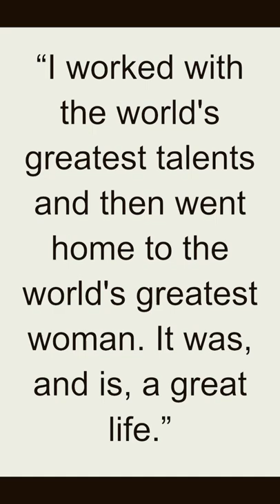Quote - Perry Como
Perry Como was an American singer, television personality, and entertainer. He was born on May 18, 1912, in Canonsburg, Pennsylvania, and is known for his smooth and relaxed singing style.

Como's career in music spanned several decades, and he achieved great success with numerous hit songs. His repertoire included a wide range of genres, including pop, jazz, and traditional Italian songs. Some of his most popular songs include "Catch a Falling Star," "Magic Moments," and "It's Impossible."

In addition to his success as a recording artist, Como also hosted several television shows, including "The Perry Como Show," which aired from the 1950s to the 1960s. His warm and friendly demeanor made him a favorite among audiences, and his television specials became highly anticipated events.

Como's talent, versatility, and genuine charm endeared him to millions of fans around the world. He received numerous awards and honors throughout his career, including multiple Grammy Awards and a Kennedy Center Honor.

Despite his fame, Como was known for his humility and down-to-earth personality. He maintained a wholesome and family-friendly image throughout his career, becoming a beloved figure in American entertainment.

Perry Como's contributions to music and television have left an indelible mark on popular culture. His timeless songs and captivating performances continue to be enjoyed by audiences of all ages.